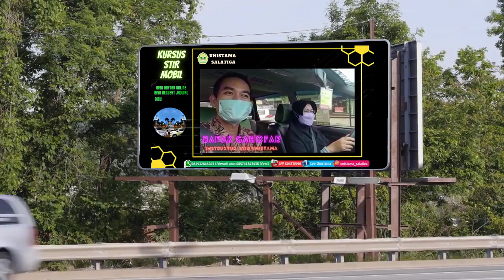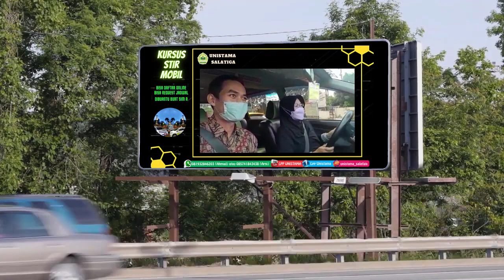TESTIMONI STIR MOBIL OLEH IBU TARI : INSTRUKTUR JOS, MAKNYUS, SABAR, TLATEN, IBU-IBU YUK KE UNISTAMA